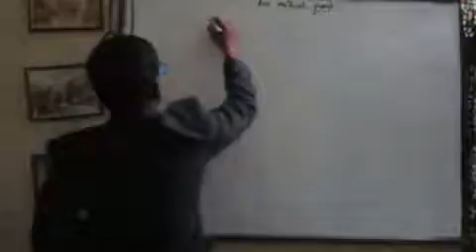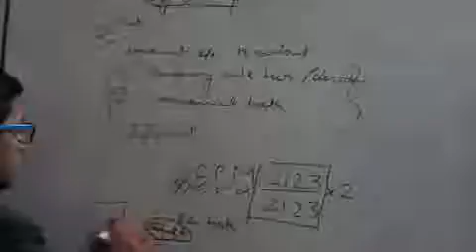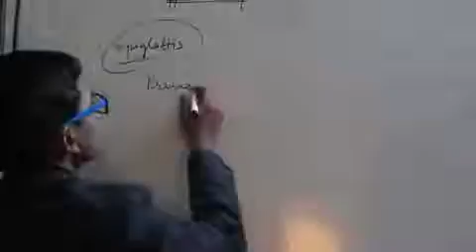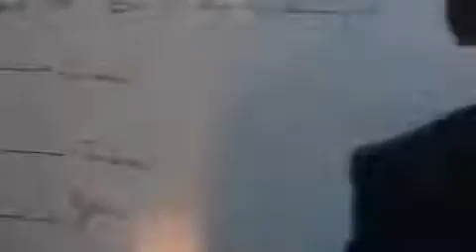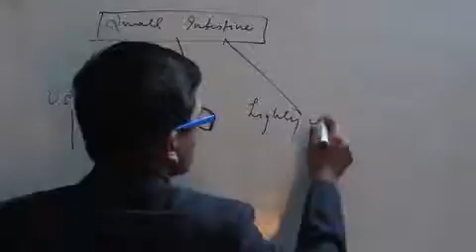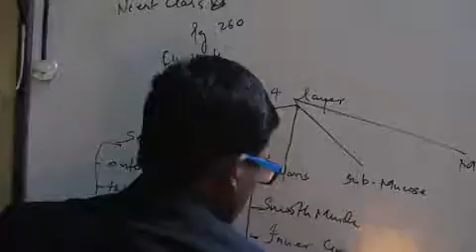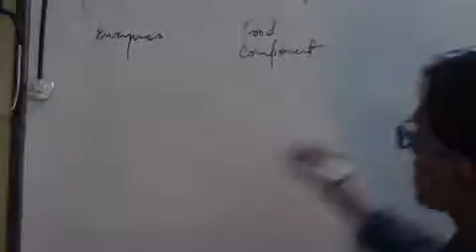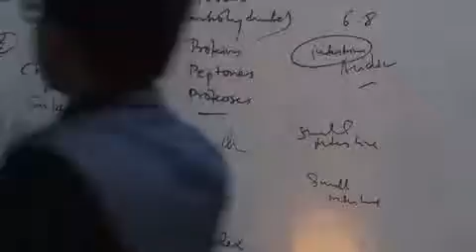Digestive system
Know how u digest ur pan pizza with SKR sir